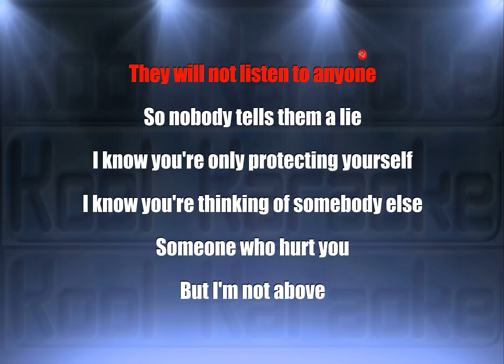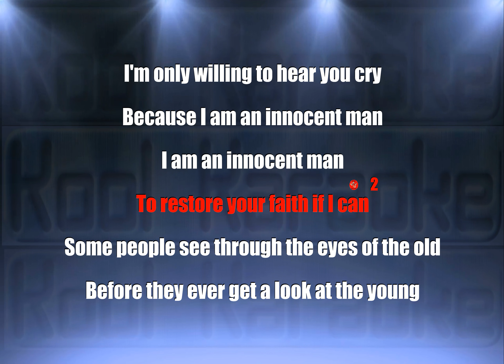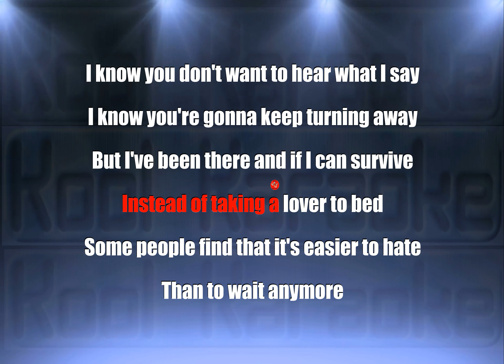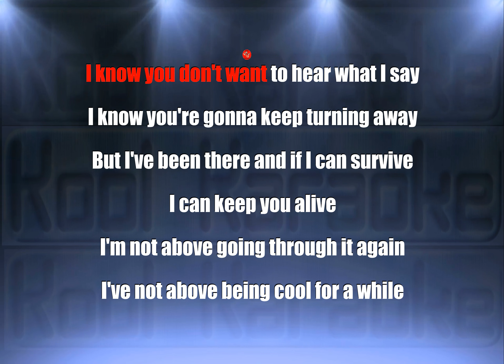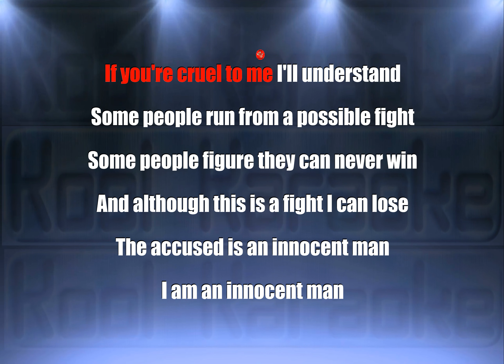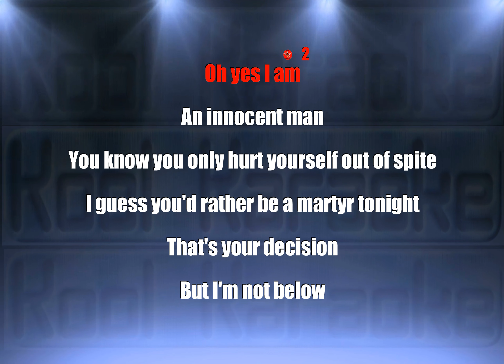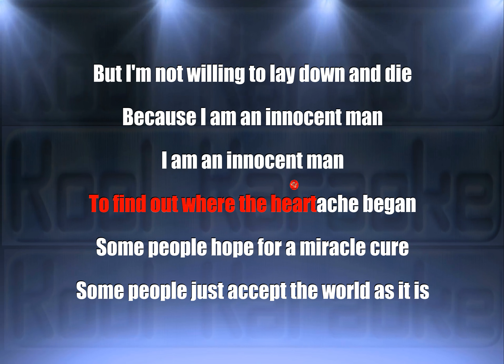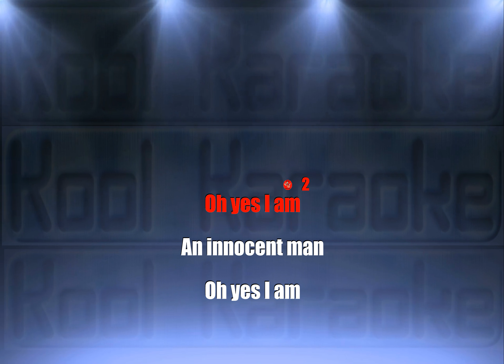Billy Joel - An Innocent Man (Karaoke version) VT